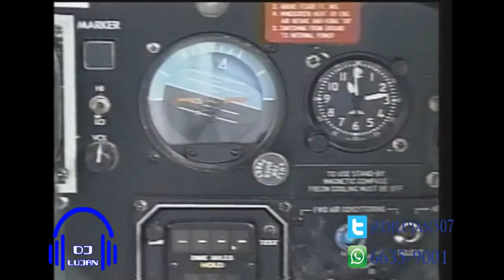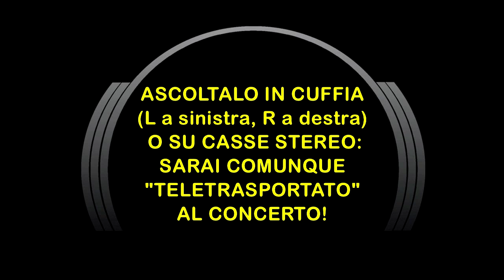A BLACKLABEL REGGAE NIGHT - POPPING WINE BOTTLES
(DO YOU WANT SOME JAMAICAN LOVE ) ? THAN PLAY THAT BLACKLABEL REGGAE MIX - WITH YOUR BOY. KINGKAL (THEBOSSINC) AND PLEASE SHARE, COMMENT THAN PRESS THE ( LIKE ) BUTTON RT BELOW